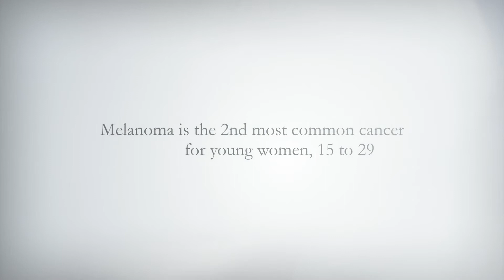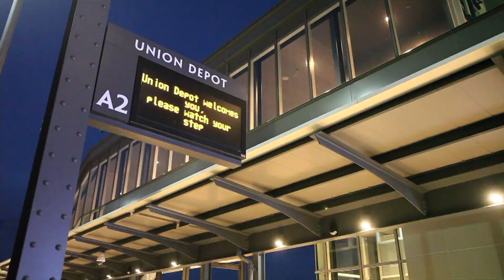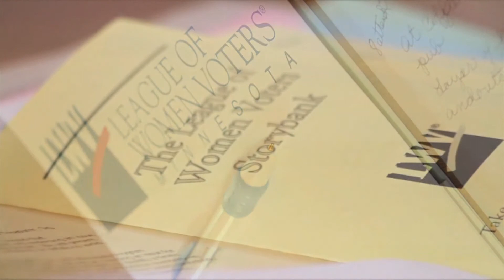Inside Health Care November 2018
Learn the best ways to protect you and your family against the flu.  A local doctor talks about seasonal allergies and the best ways to treat them.  Learn how you can help area families in need this winter stay warm and get a hot meal.